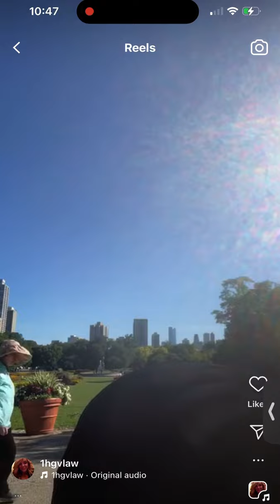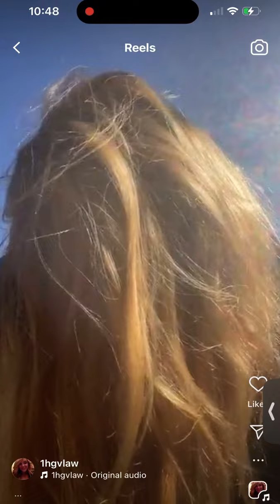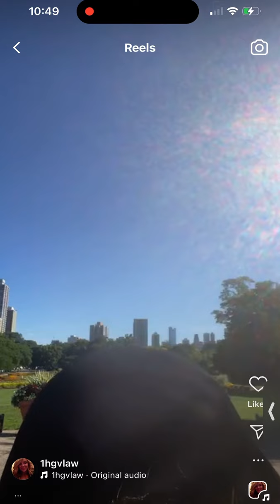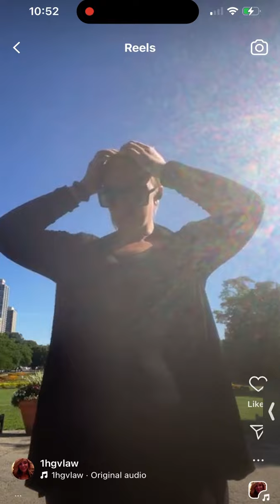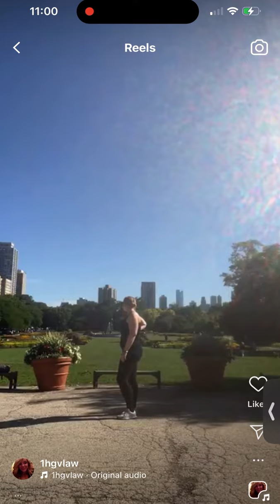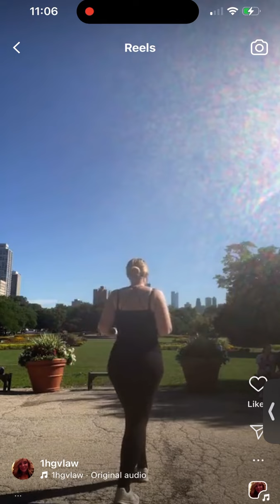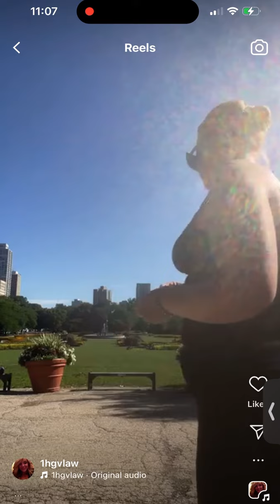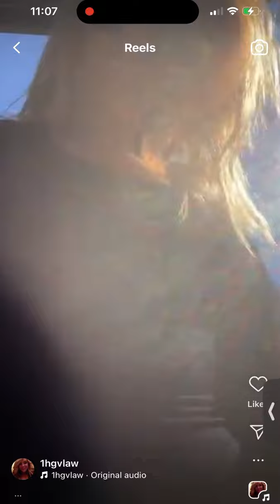Dusty Live 8/10/2024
Idk what’s going on with my YouTube I must be in a tech box but here’s yesterday’s live for those who care lol